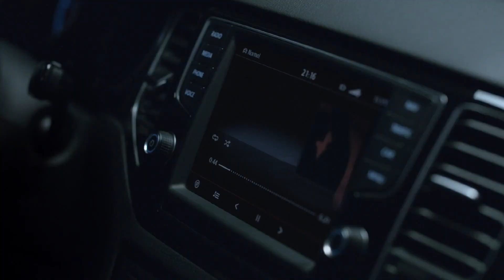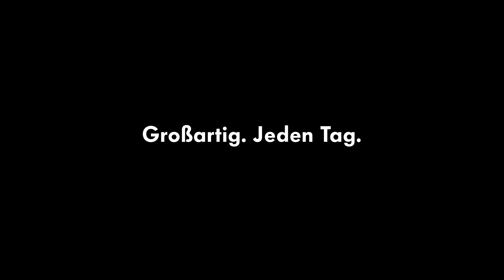The New Volkswagen Golf Sportsvan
The all-new 2015 Volkswagen Golf Sportsvan. Great and everyday.
The all-new 2015 Volkswagen Golf Sportsvan TV commercial long version.